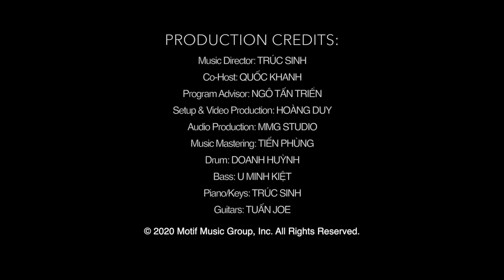Thế Sơn - MMG "Âm Nhạc & Đời Sống" Season 2 | Episode 9 “Chiều Hoang”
MMG "Âm Nhạc & Đời Sống" Season 2 | Thế Sơn | Episode 9 “Chiều Hoang”
Thank you for your support!
MMG Studios hân hạnh cùng đồng hành với Fine Japan USA & Tyent USA trong những tác phẩm âm nhạc.
FINE JAPAN USA
Tự hào phân phối các sản phẩm bồi bổ sức khỏe và chăm sóc sắc đẹp từ Nhật Bản.

Tyent USA- Tiếng Việt
Nguồn nước cho sức khoẻ gia đình bạn
PRODUCTION CREDITS:
Music Director: TRÚC SINH
Program Advisor: NGÔ TẤN TRIỂN
Setup & Video Production - HOÀNG DUY
Audio Production - MMG STUDIO
Drum: DOANH HUỲNH
Bass: U MINH KIỆT
Piano/Keys: TRÚC SINH
Guitars: TUẤN JOE
Acoustic: QUỐC KHANH